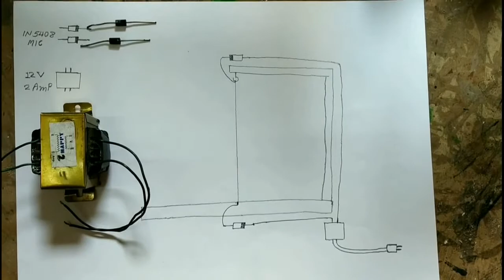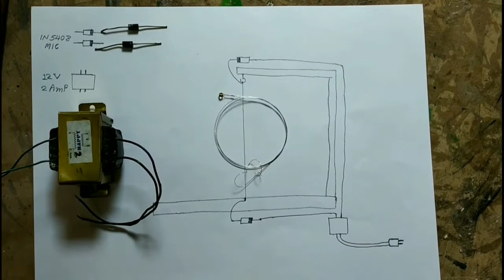Thermocol cutter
About : Creator's way is a YouTube channel,where you find sculpture, relief work, neural 3D, painting 3D, artwork wooden, sculpture, creative work ,contemporary art, conceptual work , kinetic sculpture, event project,art work. i hope this video was useful and you like it, if you did press the thumbs button. thermocol machine electric electronic electric parts electronic machine electronic hit